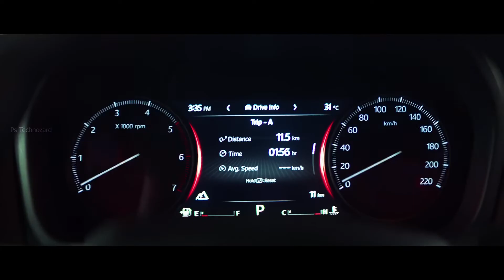Mahindra Scorpio N 2022 Latest Features, New Interiors, Launch | Ps Technozard